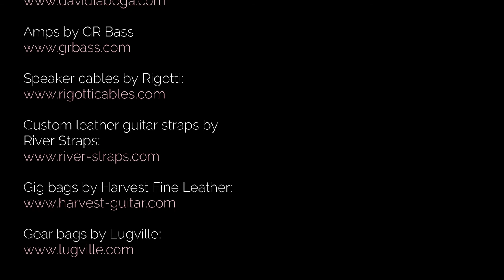The Nearness of You by Hoagy Carmichael (solo bass arrangement) - Karl Clews on bass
My arrangement, for 4-string electric bass guitar, of Hoagy Carmichael's jazz classic, The Nearness of You.

The Nearness of You is a popular song written in 1938 by Hoagy Carmichael with lyrics by Ned Washington. The song debuted in the 1940 recording In the Mood by Glenn Miller and His Orchestra, with vocals by Ray Eberle.

The first big-selling version was recorded on April 28, 1940, by the Glenn Miller Orchestra, with a vocal by Ray Eberle (Bluebird). This recording first reached the Billboard Best Seller chart on July 20, 1940, and lasted eight weeks on the chart, peaking at No. 5.

Other popular versions around that time were recorded by Kay Kyser's orchestra (vocal: Harry Babbitt, Columbia catalog number 35488), by Dinah Shore with Paul Weston's orchestra (Bluebird), and by Eddy Howard with Lou Adrian's orchestra (Columbia).

In 1953, Bob Manning reached No. 16 on the pop charts with this song.

The 1956 Ella Fitzgerald and Louis Armstrong album of duets, Ella & Louis, included a version of this song with Fitzgerald soloing vocally while Armstrong soloed both vocally and on trumpet. Accompaniment was provided by the small combo of the Oscar Peterson Trio featuring Peterson on piano, Ray Brown on bass, and Herb Ellis on guitar, joined by Buddy Rich on drums. The album reached No. 1 on the Billboard magazine jazz chart and the top 10 of its pop chart.

German musician Marc Secara recorded the song with the Berlin Jazz Orchestra for the album You're Everything (2008). This was arranged for big band by Steve Gray.

Other notable versions include those by Willie Nelson, Sarah Vaughan, Frank Sinatra, and Norah Jones.

Recorded directly into Cakewalk Sonar Platinum, via a Presonus Audiobox. Video edited using Wondershare Filmora X.